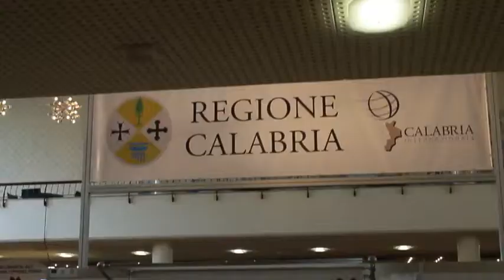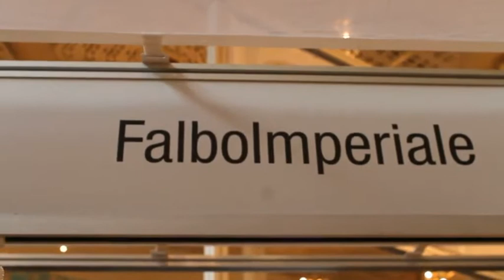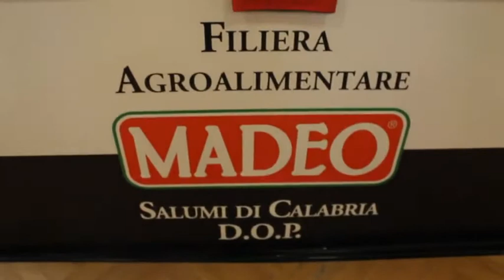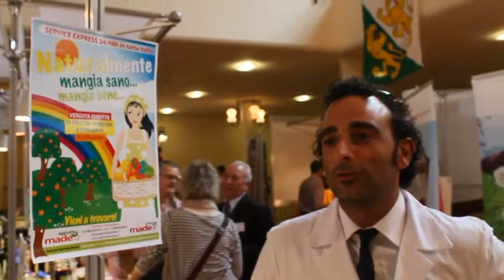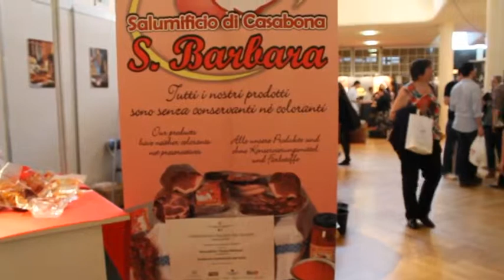Commercio al di là del Garigliano I